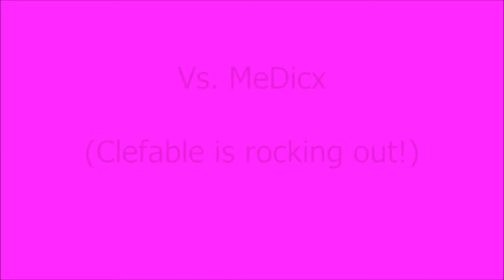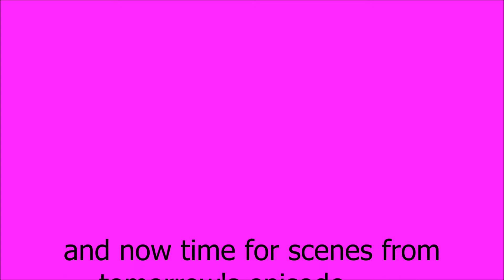Tesla's Pokemon X & Y wifi battle adventures S2E40 Vs. MeDicx (Clefable is rocking out)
I apologize for the not sounding like I was concentrated. I got distracted kind of...

-Capture card kit unboxing
-Huge Tesla's Pokemon X & Y wifi battle adventures series finale (with a hint of ORAS hype!)
-Live streams
-and more

My ebay (for my fellow yugioh players)

(will update my ebay with more cards)